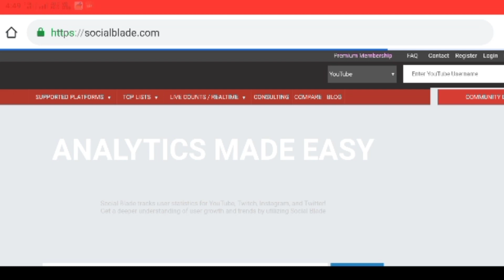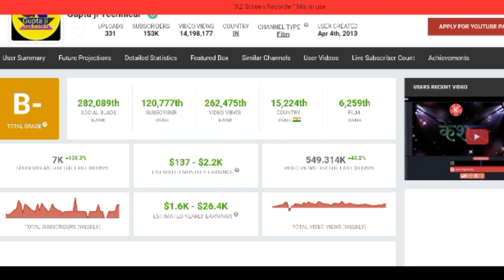Har Santhali you Tuber Monthly कितना कमाते है--New Santhali video 2020???